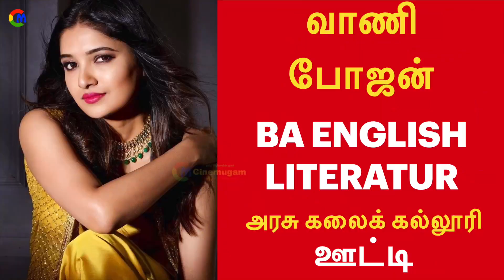தமிழ் நடிகர்களின் கல்வித் தகுதி.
Tamil Actors and Actress Education.